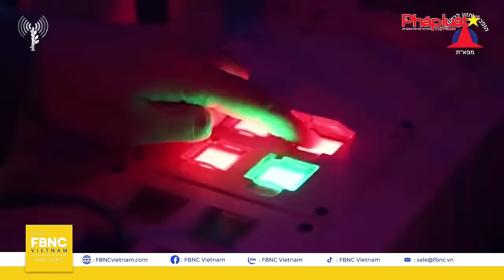Đại chiến cùng lúc ở Gaza, Ukraine: cạm bẫy trùng trùng, thương vong cao, Tin thế giới trong tuần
Đại chiến cùng lúc ở Gaza, Ukraine: cạm bẫy trùng trùng, thương vong tăng cao | Tin thế giới trong tuần
Oanh kích từ trên cao, càn quét trên bộ, chọc sâu dưới lòng đất, bơm nước biển vào mê cung đường hầm,... Israel liên tiếp tung đòn rắn tay, hoặc đè bẹp, hoặc nhấn chìm Hamas! Tuyệt đối bác bỏ mọi yêu cầu ngừng bắn!

Phía Hamas cũng đáp trả không khoan nhượng, giăng “thiên la địa võng” chất nổ, cạm bẫy trùng trùng. Đôi bên cận chiến ác liệt! Tình thế hiện nay ra sao?

Dải đất hẹp Gaza bị bom đạn, tên lửa cày nát, quan chức EU nói cảnh “tận thế’ này còn tồi tệ hơn nước Đức thời Thế chiến 2.

Chưa hết, thủy đậu, viêm màng não và loạt bệnh nhiễm trùng khác lan khắp Gaza. “Lưỡi hái tử thần” lơ lửng trên đầu!

Ở diễn biến khác, “sóng dữ xung đột” xoáy tung Biển Đỏ, các tàu hàng quốc tế trở thành mục tiêu của nhóm vũ trang Houthi. Tuyến vận tải toàn cầu bị đe dọa nghiêm trọng. Mỹ cảnh báo các chiến binh “vi phạm luật pháp trắng trợn”, tăng cường liên minh bảo vệ. Israel dàn sẵn tàu mang tên lửa đối phó. Iran “cảnh báo rắn”, tình hình “căng như dây đàn”!

Chiến tranh cũng có nguy cơ thiêu đốt Bờ Tây, Hamas hối chính quyền Palestine kháng cự vũ trang!

Trong khi đó, cuộc chiến Đông  u có diễn biến gì đáng chú ý? Có phải phương tây đã cạn hy vọng vào Ukraine?

Vì đâu, Hàn Quốc mạnh mẽ tuyên bố giăng “địa ngục” chờ Triều Tiên, nói nước láng giềng chỉ có 2 lựa chọn: “Hòa bình hoặc hủy diệt”?

Tất cả sẽ có trong chương trình Thế giới trong tuần ngay sau đây!

FBNC
ĐỒNG TIỀN THÔNG MINH - CUỘC SỐNG THÔNG MINH